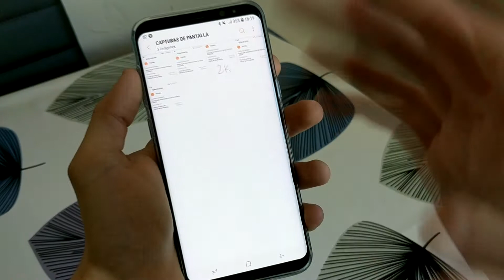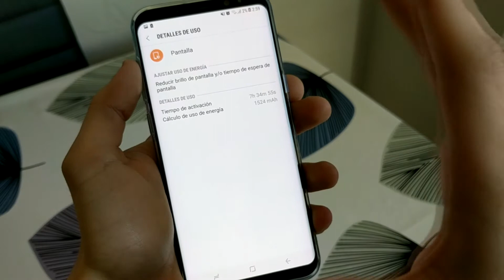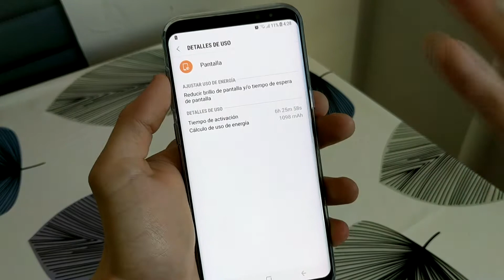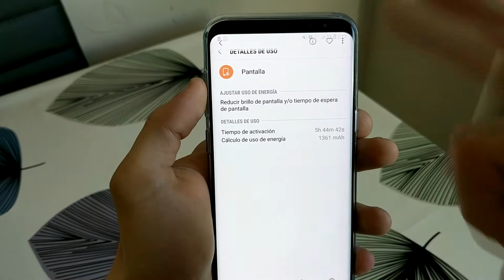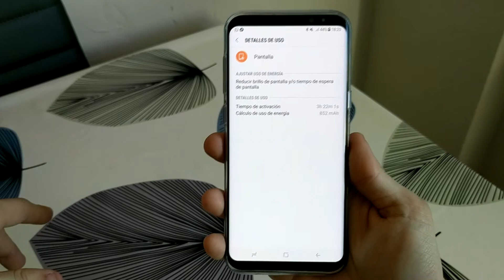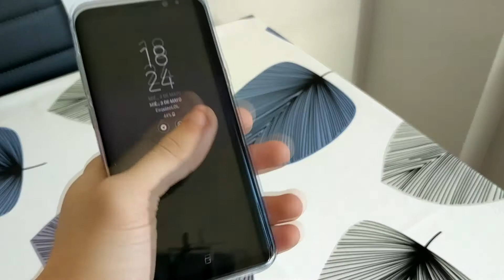Batería Samsung Galaxy S8+ (Experiencia personal)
Aquí mis primeras impresiones y mi experiencia de estos días con el Samsung Galaxy S8+ respecto a la batería